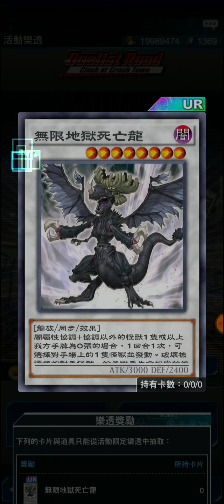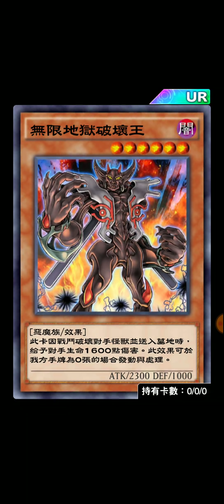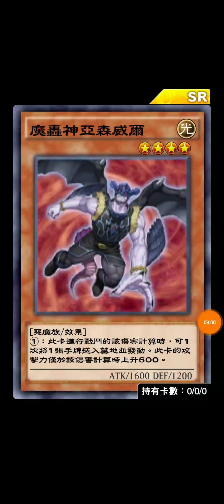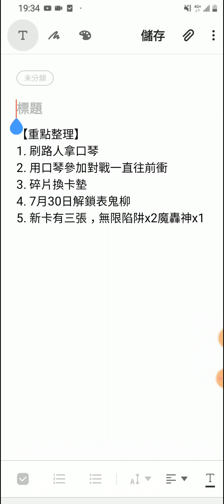【遊戲王Duel Links活動介紹】Duel List Road往前衝就對了！